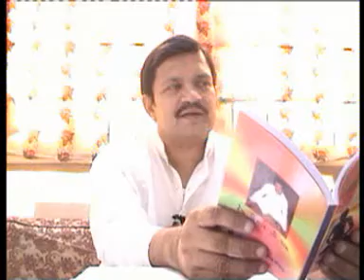Srimad Rajchandra Vachanamrut, Patrank 108, Part 10, 13 Dec 2001